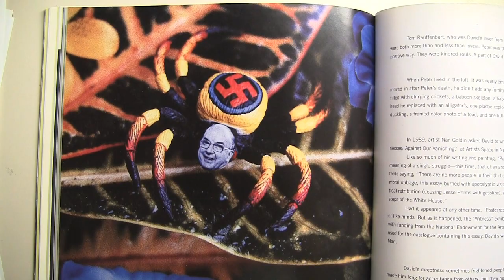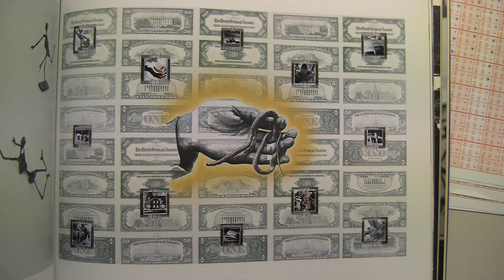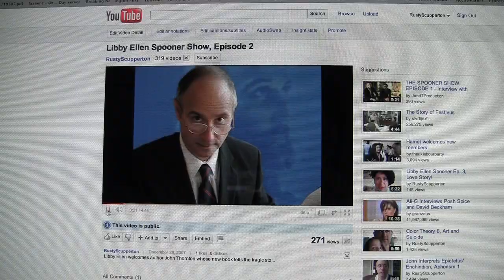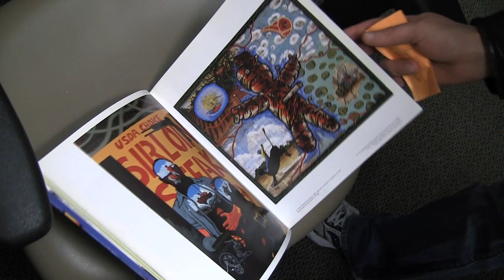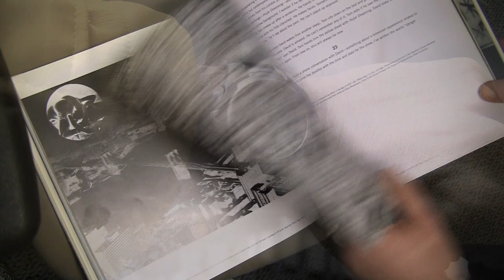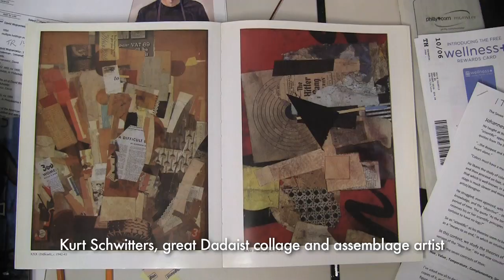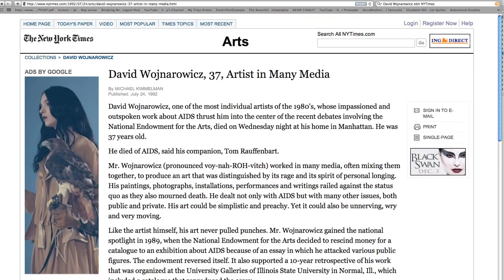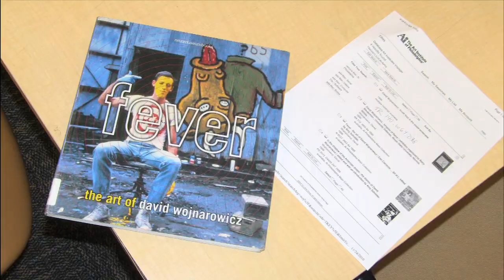The True Origin of National David Wojnarowicz Day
How did National David Wojnarowicz Day come to be? Could a middle aged artist turned filmmaker have been inspired by the heroic struggles of a gay activist artist who died in 1992 to speak truth to power in 2010?
The answer is a definitive YES!

I love the students in this class. They are so open to art. We talked about David Wojnarowicz and looked at his work. I told them about David's difficult life, his abusive childhood, life on the streets as a prostitute, and then his becoming one of the most important artists of his generation. How he clashed with the US government over gay rights and how he tragically died of AIDS before effective treatments were developed.

I read them the words of this artwork which is one of the most moving documents for human rights that I have ever seen.
In the early days of my teaching here I had a gifted graphic design student named Anthony Milano. Shortly after he graduated from our school,  Anthony was abducted by two men at a bar and brutally murdered. These men killed him for being gay.

If you are watching this on Youtube, pause this and take the time to read David's words and maybe, like me, you'll think that Americans should pay tribute every year, the day before Thanksgiving to this great artist and human rights advocate. I propose National David Wojnarowicz Day.